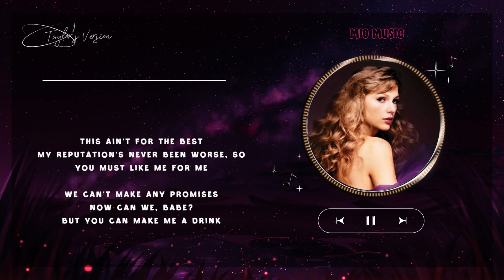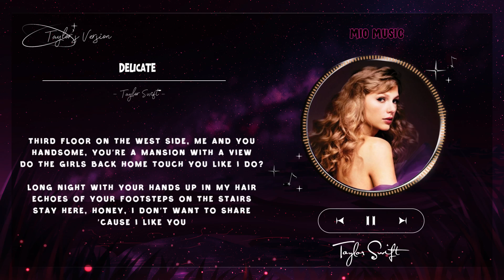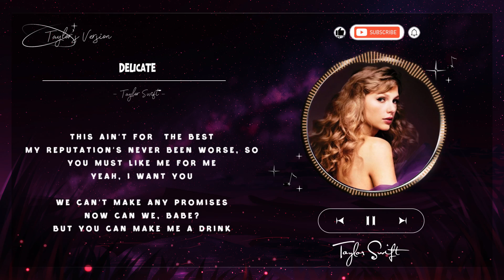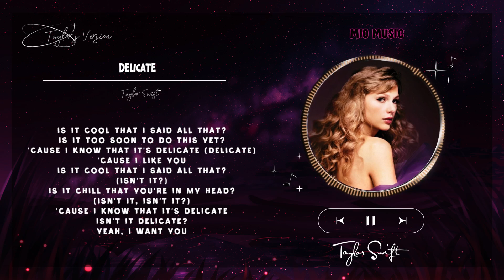Taylor Swift - Delicate (Lyrics) (Taylor's Version)